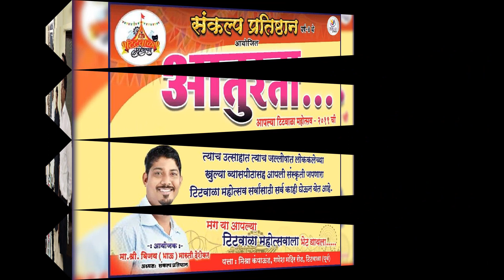Titwala Mahotsav माझा टिटवाळा माझा महोत्सव